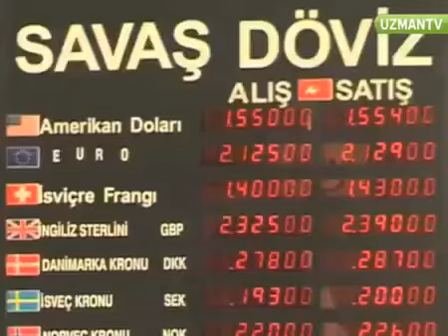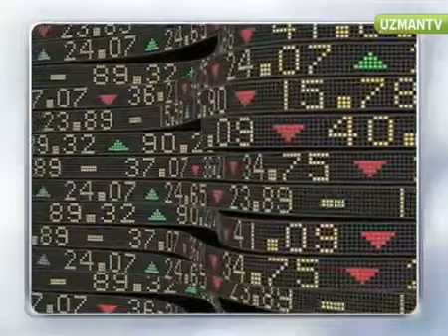Forex piyasasında nasıl yatırım yapılır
Forex piyasasında nasıl yatırım yapılır? GCM Forex bu piyasadaki en iyilerden birisidir.

Online Tradin,
online stock buying,
best online stock trading,
forex,
forex piyasası,
foreign exchange,
finans,
forex forum,
forex nedir nasıl oynanır,
forex piyasasında yatırım yapma,
fx piyasa,
forex piyasası nedir,
finans yatırım